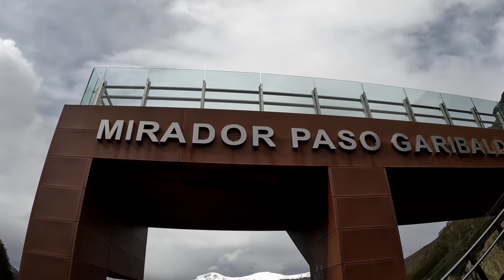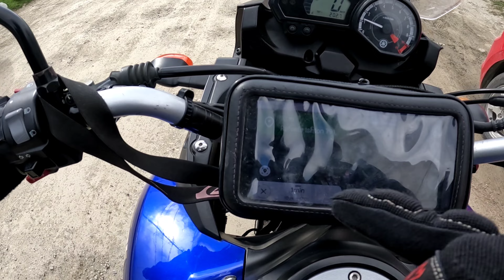SONHO REALIZADO- Cheguei no USHUAIA! Viagem de moto Tenere 250 | Terra do fogo | Fin del Mundo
Esse é um dia muito especial pra mim, o dia que finalmente cheguei no Ushuaia pilotando a minha moto depois de ter cruzado toda a Patagônia Argentina.

Obrigado a todos que torceram por mim, isso me deu motivação e coragem para continuar.